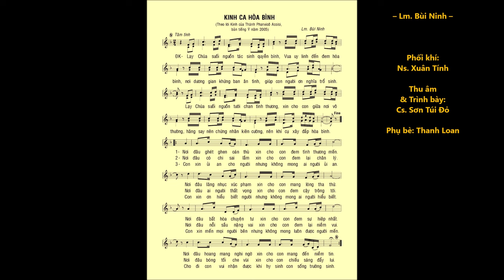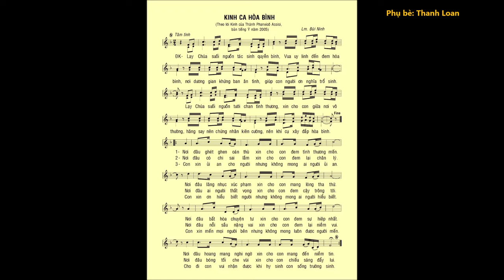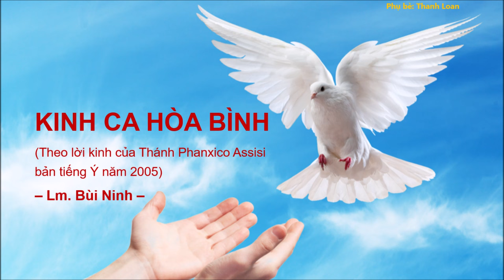KINH CA HÒA BÌNH (Ý lời: Thánh Phanxico Assisi) – Lm. Bùi Ninh – Cs. Sơn Túi Đỏ